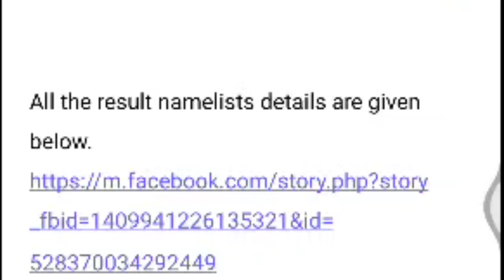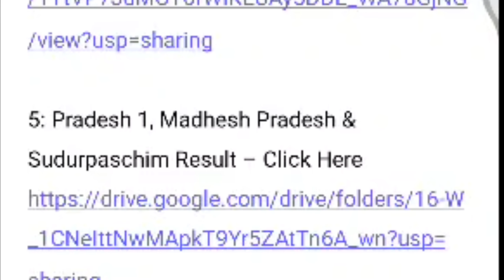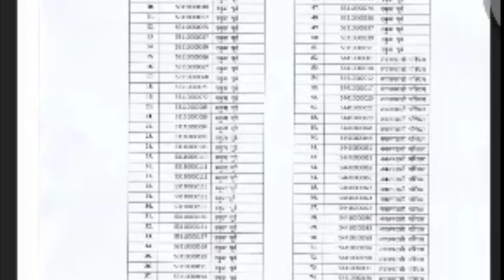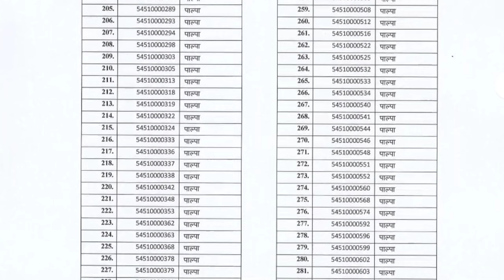प्राथमिक तहको नतिजा || PraBi TSC Result 2079 || Primary level TSC Result All Districts 2079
Pra Bi Result TSC published by Teacher Service Commission. TSC Teacher Service Primary Level Prabi level teacher exam results.TSC published the result of the Primary level Prabi Prathamik Taha teacher service exam. Primary level teacher exam results by TSC. All the results of TSC Teacher Service Commission are given below. TSC Shikshak Sewa Aayog Result.

PraBi Primary level TSC Teacher Service exam result by Teacher Service Commission. Shikshak Sewa Aayog result. All the result namelists details are given below.